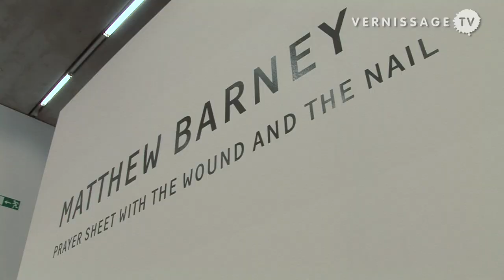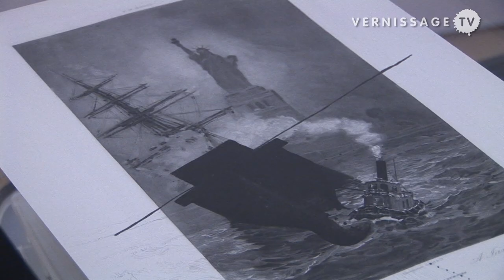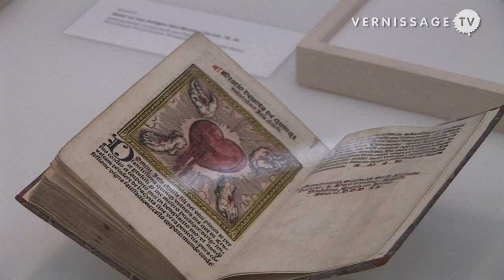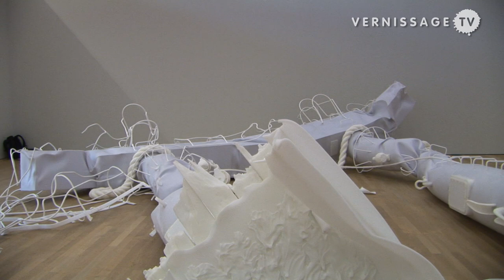Matthew Barney at Schaulager Basel / Walkthrough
This year’s exhibition at Schaulager in Basel is dedicated to the Drawing Restraint series by Matthew Barney. Drawing Restraint is a series of performances, numbering sixteen thus far, in which Matthew Barney leaves traces in an environment of self-induced physical and psychological restraints.

Schaulager has appointed Neville Wakefield as guest curator for the exhibition. The New York based author and curator has conceived the exhibition in close collaboration with the artist and the Schaulager team. Schaulager is the sole venue for this exhibition. The show is running until the 3rd October 2010.

Matthew Barney: Prayer Sheet with the Wound and the Nail / Schaulager Basel. Exhibition walkthrough, June 11, 2010.